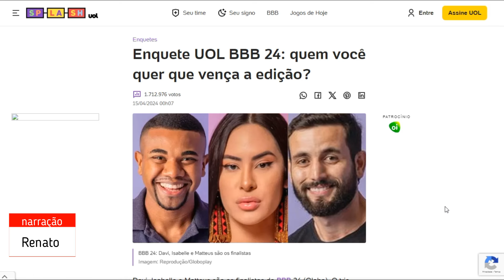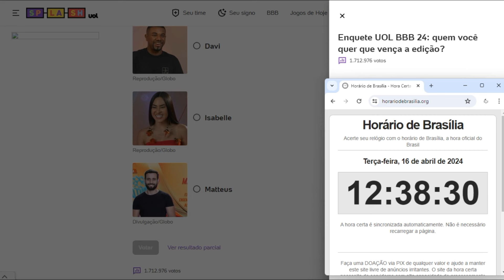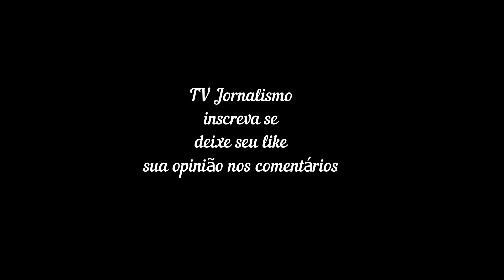ENQUETE UOL BBB 24 atualizado dia 16 13hs 'GRANDE FINAL' DAVI CORRE RISCO ALGUM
Enquete UOL BBB 24: quem você quer que vença a edição?
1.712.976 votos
Resultado parcial
1
Davi
Davi

63,15%
2
Matteus
Matteus

27%
3
Isabelle
Isabelle

9,85%
A votação do UOL não possui caráter científico ou influência sobre o resultado do programa da TV Globo